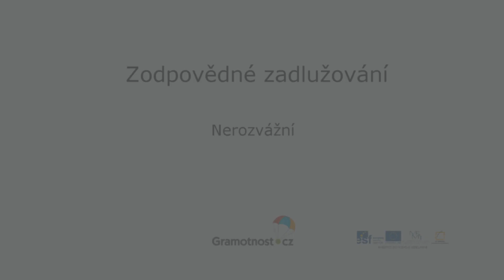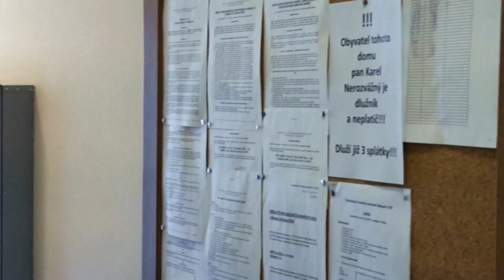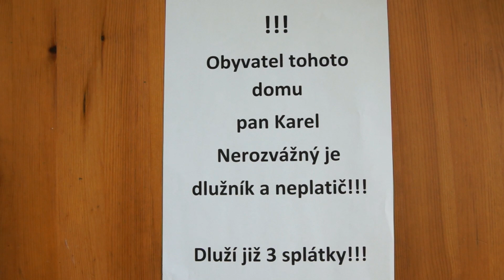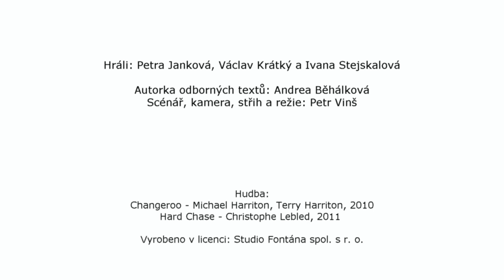Zodpovědné zadlužování - Nerozvážní